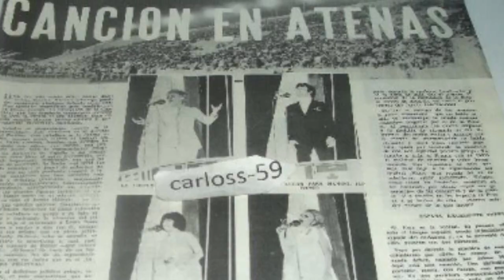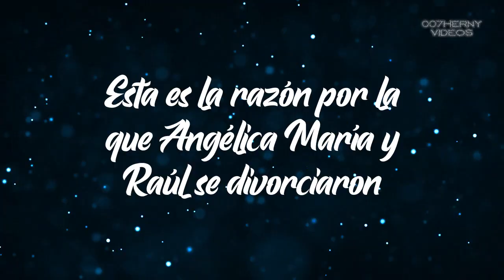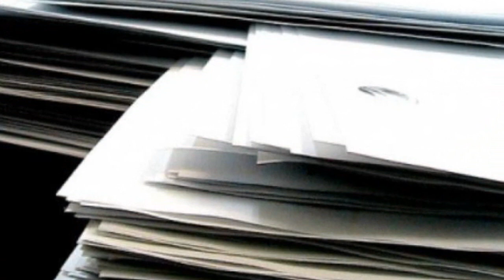ASÍ VIVIÓ RAUL VALE '' SU TRISTE FINAL SUS 4 MUJERES Y SUS 5 HIJOS ''